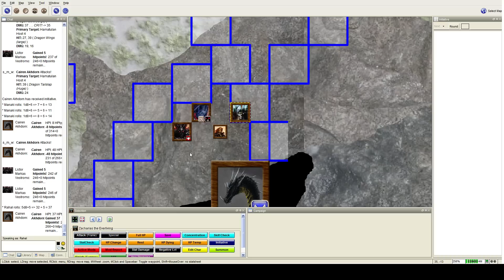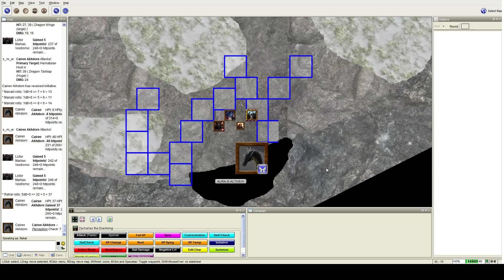Let's Play Pathfinder - Way of the Wicked session 66 part 05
A friendly ghost? And treasure?! A KING'S VAULT?!

And don't forget that we are LIVE every Friday on the internet!
When?
Fridays! 20:00 GMT / 14:00 EST / 11:00 PST

Where?

We are going to have our weekly Pathfinder - Way of the Wicked livestream!

We are using hitbox.tv over twitch because video is better, more stable and lag between what is streamed and viewed is much better than on twitch. So join us, won't you?